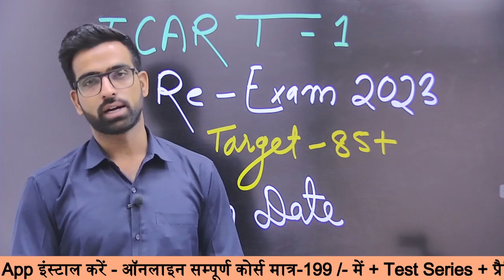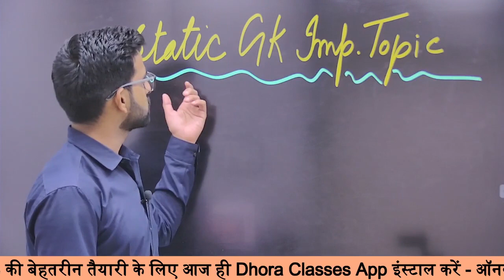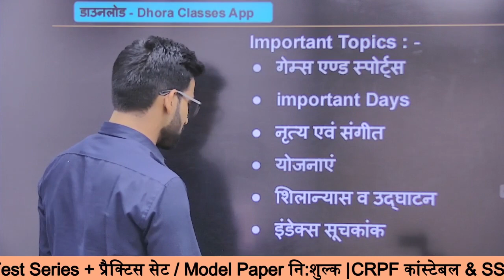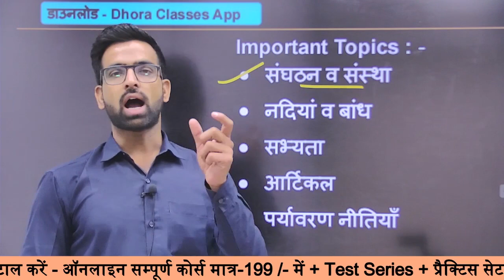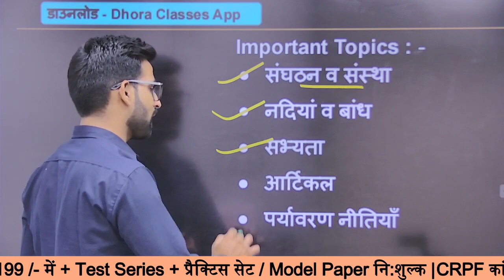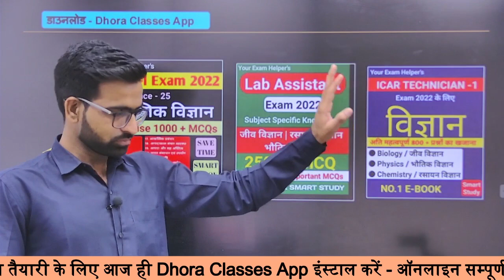ICAR Technician New Exam date 2023 | ICAR Exam Notice | ICAR Technician Reexam date | Icar exam News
🆕  Your Exam Helper's BOOK हिंदी  🆕

👇👇👇👇BUY E-BOOK 👇👇👇👇
🔴 All Latest Current & Statics 2021
Updated JAN. to AUG. 2021 (Hindi)

👍 🎯 ICAR Technician Exam Preparation हिंदी

🔴 Computer Gyan Kosh Latest 2021 in Hindi
( For All Exam)